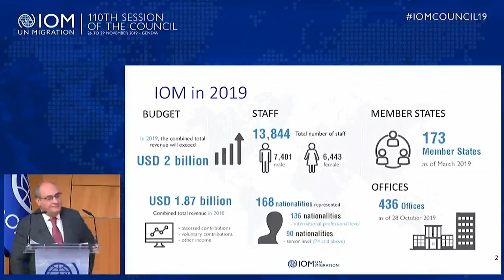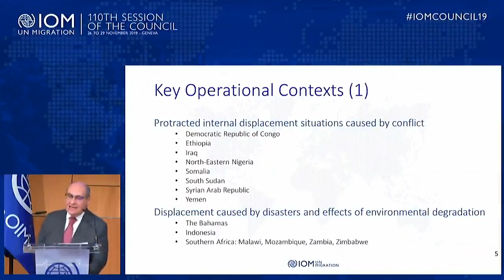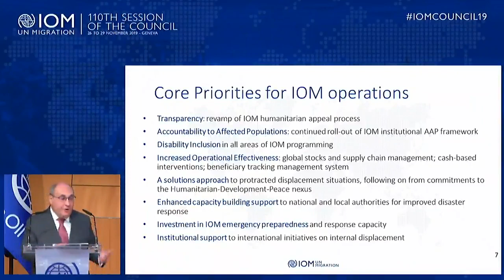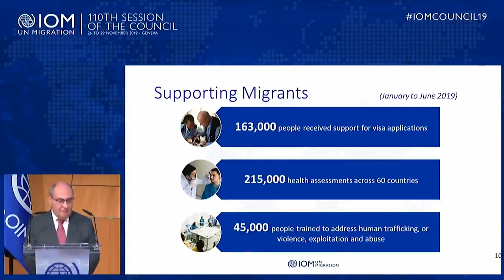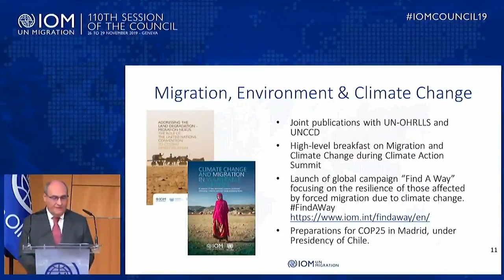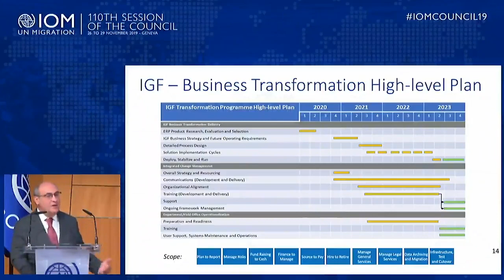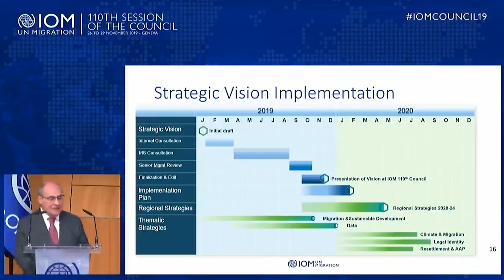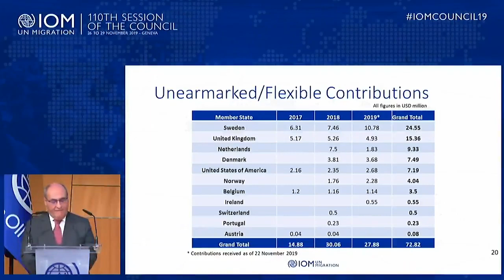Report of the Director General